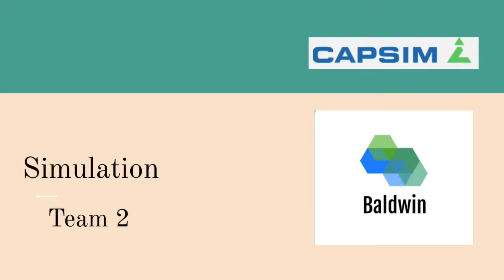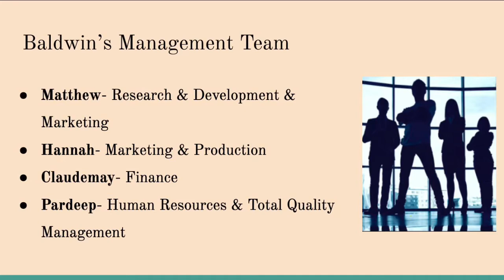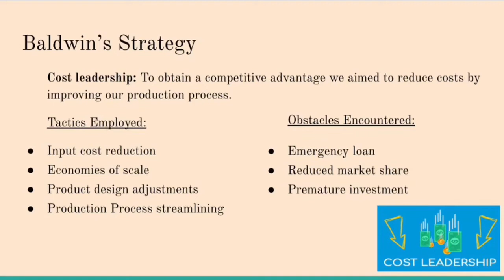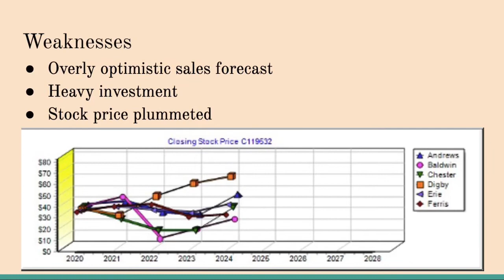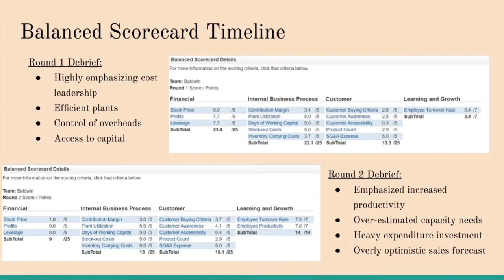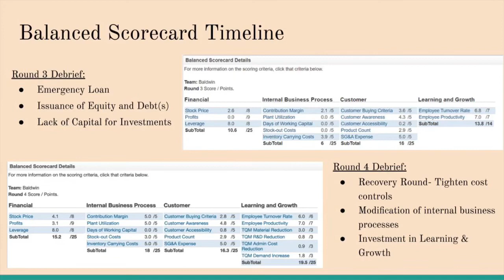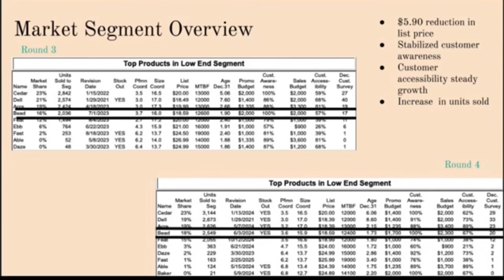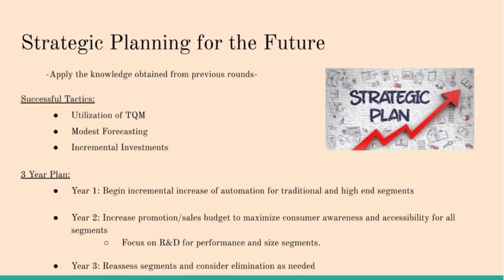Team 2- Strategic Management Capsim Presentation